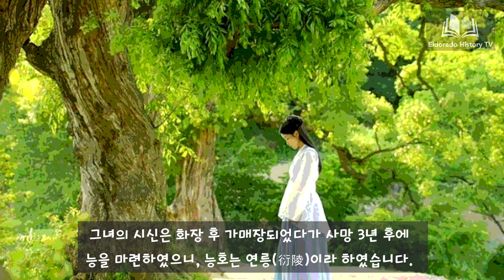죽은 뒤에야 왕비가 된 몽골 여인 / 야속진 의비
1. 잘 알려지지 않은 몽골 여인
2. 엇갈린 운명
3. 죽은 뒤에야 왕비가 된 여인